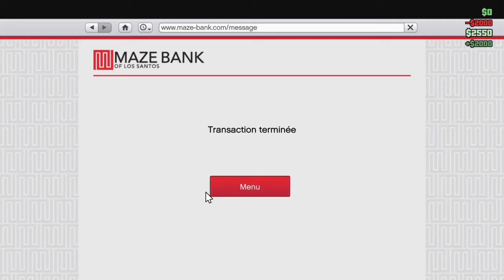Grand Theft Auto V_2022 2000$ bon récompenses